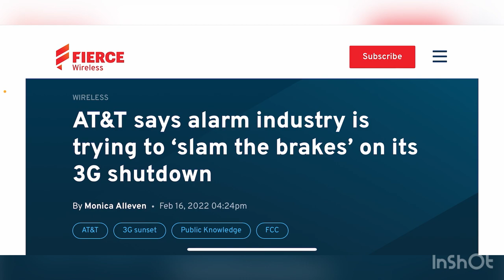AT&T WIRELESS | COULD THIS BE A PROBLEM FOR AT&T ???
Wow
More videos coming soon
Lightreading.com